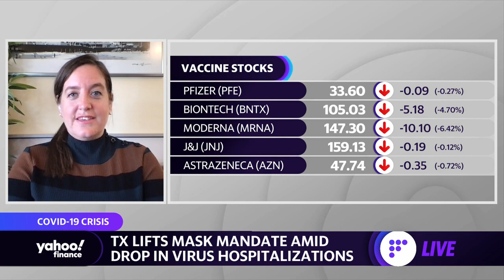Johnson & Johnson to ship nearly 4 million COVID-19 vaccines this week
Emergency Medicine Physician Dr. Jessica Osterman discusses vaccine distribution, Texas lifting the mask mandate, and the decrease in COVID-19 cases with Yahoo Finance's Anjalee Khemlani.